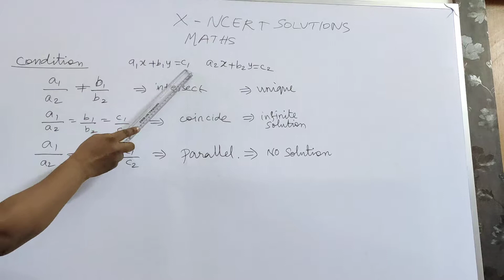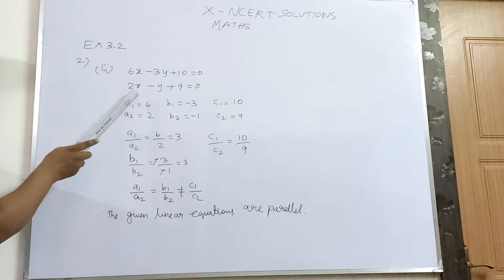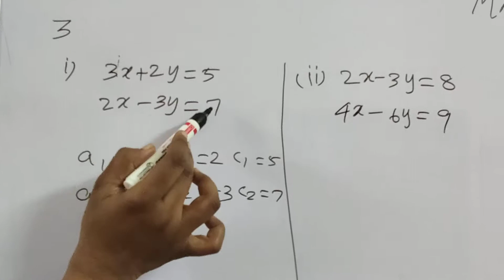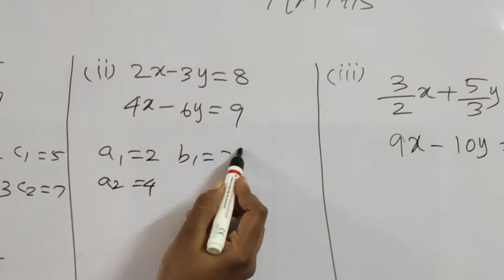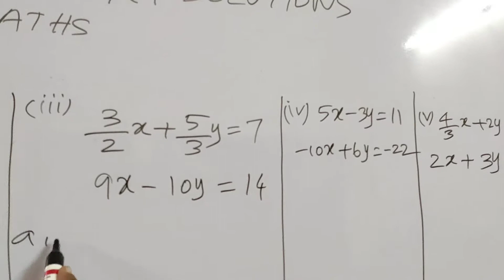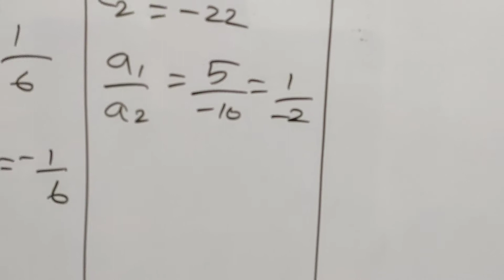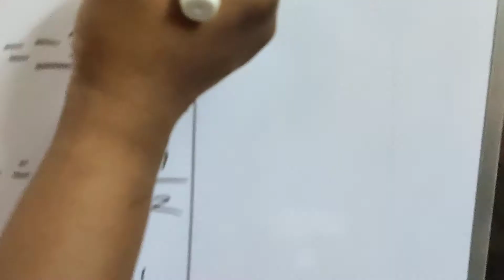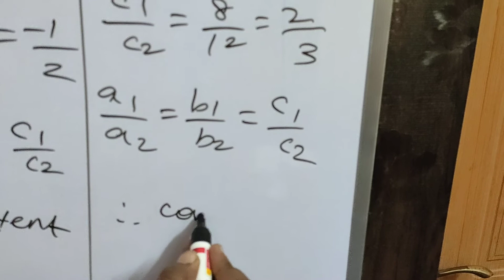SOLVING PAIR OF LINEAR EQUATIONS.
Ex. 3.2 SUM NO. 2(iii), 3(i, ii, iii, iv) solutions explanation in tamil